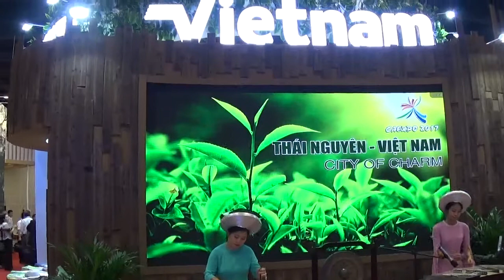Bèo dạt mây trôi - hòa tấu kéo nhị và đàn bầu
Rất vui mang đến cho bạn những video clip thú vị này! Những bản nhạc ấn tượng, những bài hát mê li; những điệu nhảy sôi động, những điệu múa mê hồn; và những sắc màu sinh động khác của thế giới vô tận!
Wonderful music; Amazing dancing; World discovery; World culture, Vietnam; Traveling